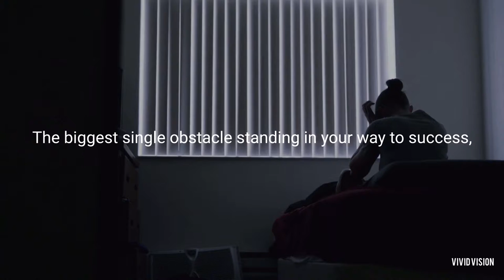2020 BELIEVE IN YOURSELF - The Best Motivational Video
In 2020 will you believe in yourself and all that you are. Knowing that there is something inside you that is greater than any obstacle. You need to stop worrying how it's going to happen and start believing that it will.
Make sure to listen to this in the morning and live a happier, healthier life! One of the BEST MORNING MOTIVATIONAL VIDEOS!